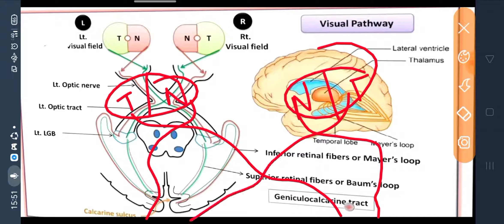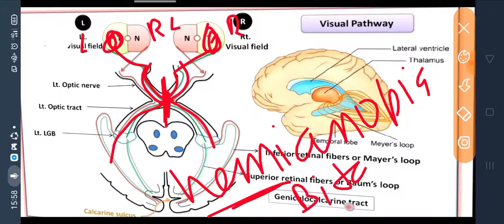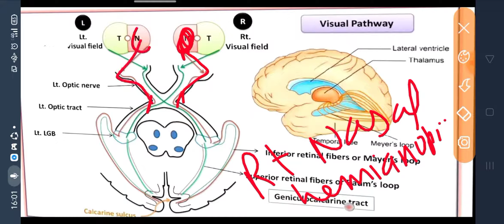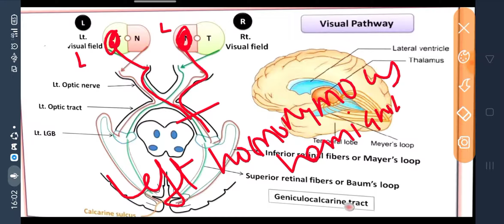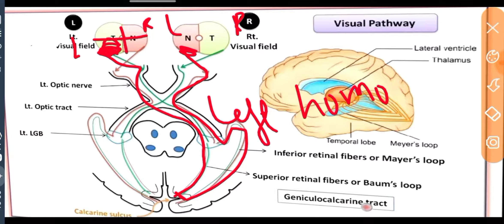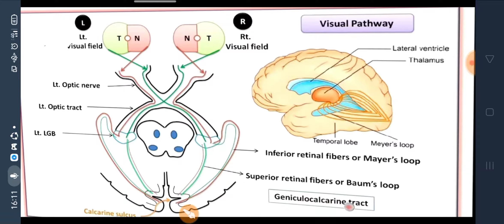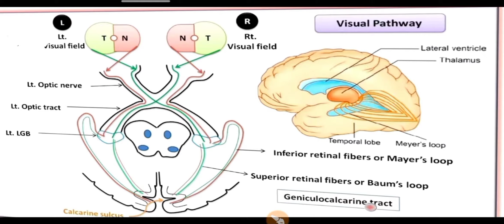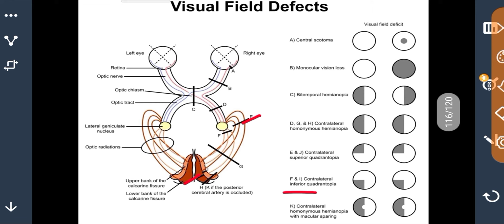Visual pathway defect in hindi